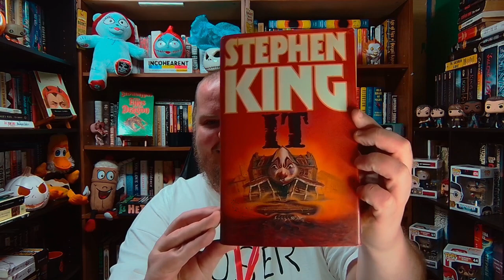THE STEPHEN KING THEORIST (REDUX): IT